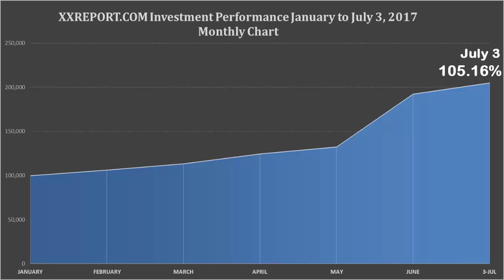Fellow Robots And Robotics 🔴 Famous Robot Sophia Agrees To Destroy All Humans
Robotics is the interdisciplinary branch of engineering and technological know-how that includes electrical & mechanical engineering, computer science, and others. Robotics deals with the operation, design, construction, and use of robots. Additionally, it deals with computer systems responsible for their sensory feedback, control, and data processing.

These technologies are used to construct machines which could be an alternative for human beings. Robots may be utilized in any situation and for any purpose, however, these days many are utilized in risky environments consisting of bomb detection, production tactics, or in situations where humans cannot survive. Robots can take on any form but some are made to resemble people. Such robots try to replicate people including lifting, speech, cognition, walking and basically anything people can do.

The concept of making machines which could perform autonomously dates to classical instances, but research into the functionality and potential uses of robots did now not develop drastically until the 20th century. At some point of history, it has been regularly assumed that robots will sooner or later be able to mimic human behavior and manage duties in a human-like fashion. Today, robotics is a drastically growing area, as technological advances continue; getting to know, designing, and building new robots serve numerous sensible functions, whether locally, commercially, or militarily. Many robots are constructed to do jobs that are hazardous to humans such as defusing bombs, finding survivors in risky ruins, and exploring mines and shipwrecks.